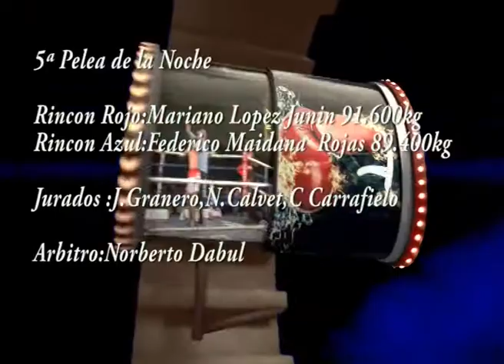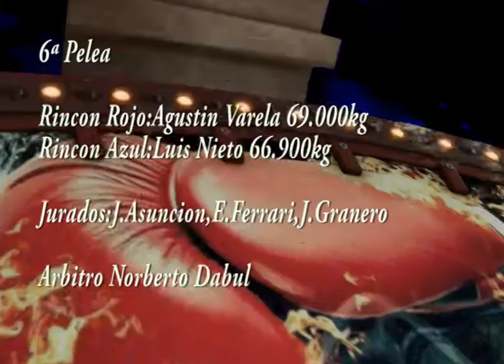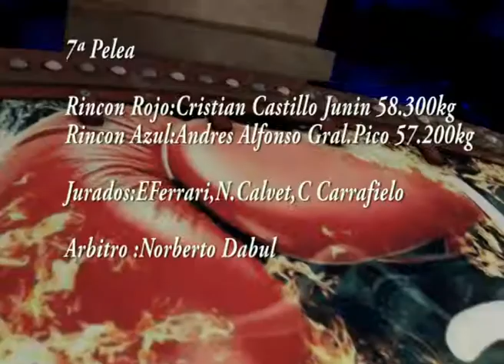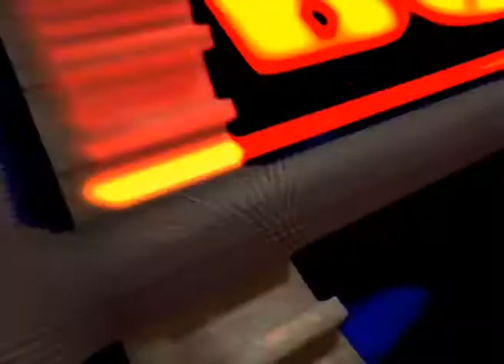KO8 PREMIER C RIVADAVIA 15 9 2017 CARBALLO 5ª 6ª y 7ª AMATEUR 1